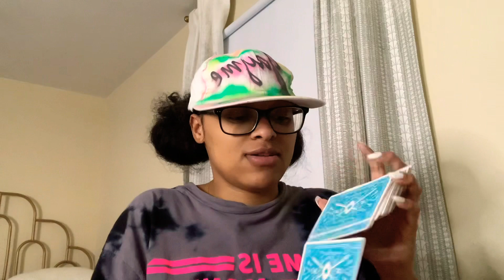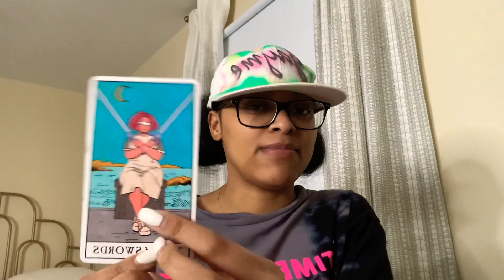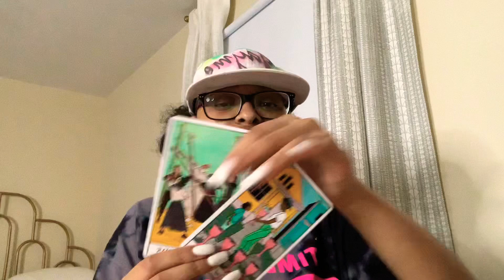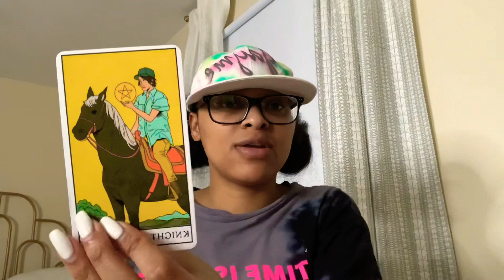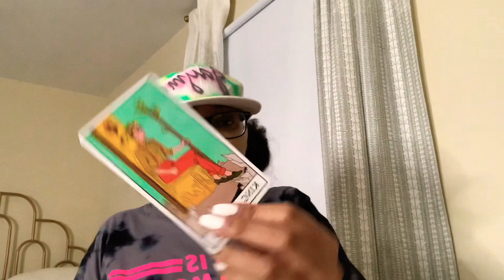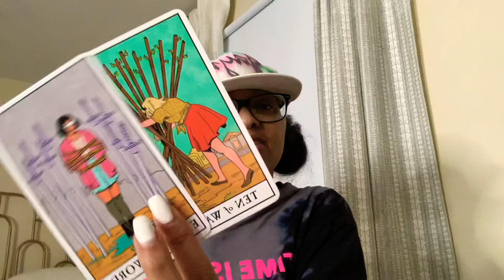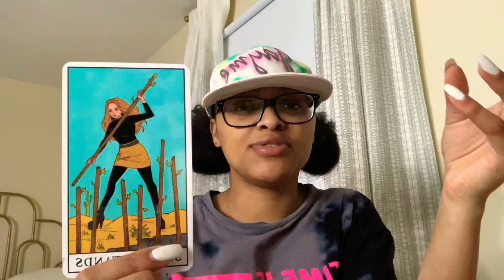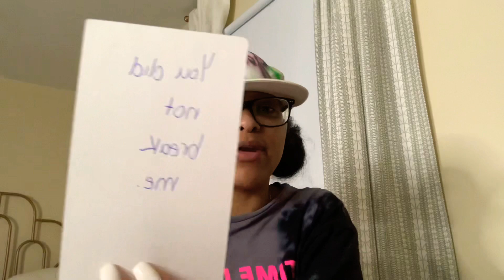CAPRICORN♑️:THIS PERSON IS IN FULL OF REGRET ON HOW THEY TREATED YOU 😔😞THEY WANT TO APOLOGIZE ❤️😩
I would appreciate it so much because it will help my channel grow and expand more✨